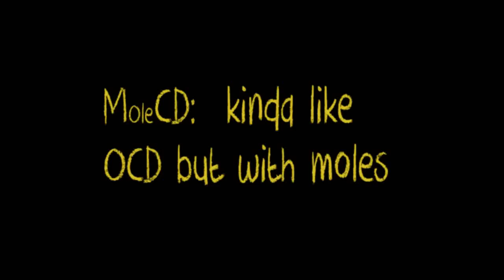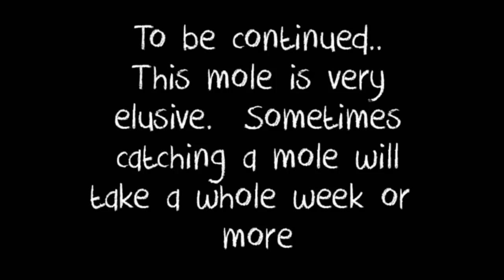Mole Hunting: Part One MoleCD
This video shows the damage that moles can create and the first step in hunting them down.  STOMPING THE TUNNELS.  In this time lapsed video, you can see how large an area they can cover in just a few days.